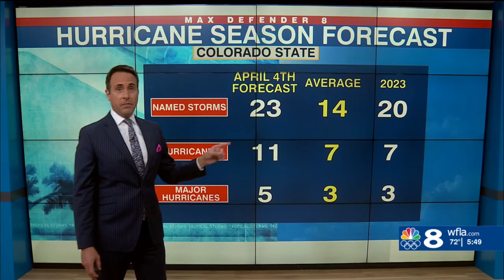Hyperactive Hurricane Season Forecast: Berardelli Bonus